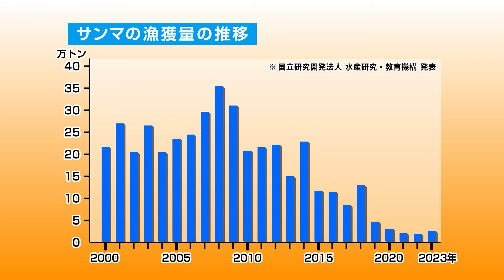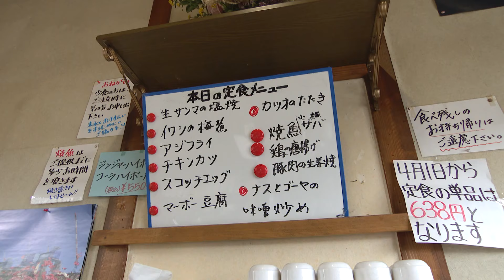今年は豊漁って聞くけど、実際どうなの？2024年秋刀魚事情を徹底取材